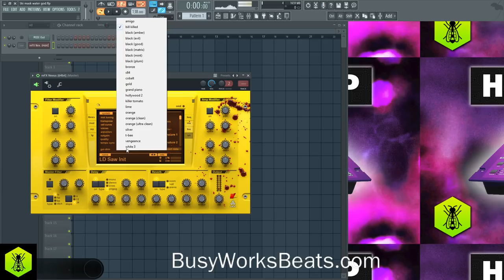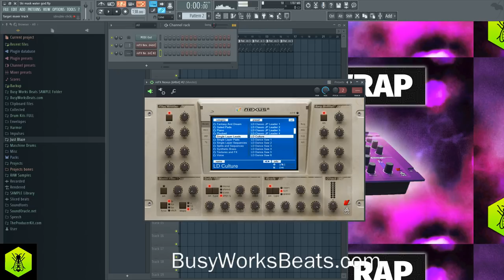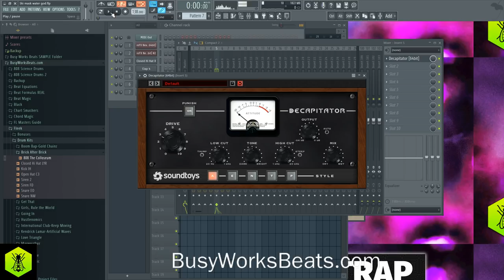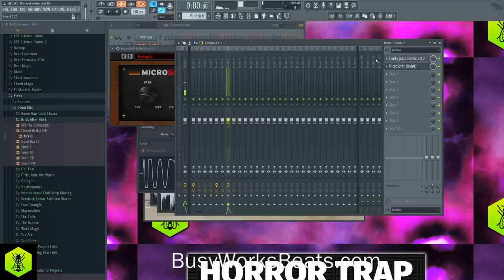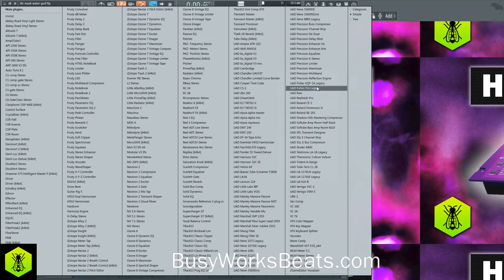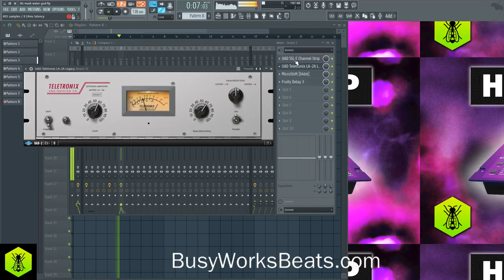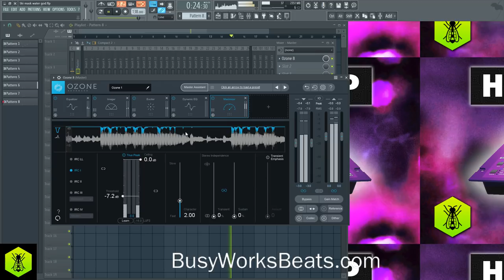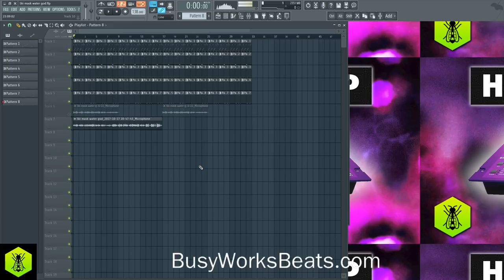Ski Mask the Slump God Beat Tutorial